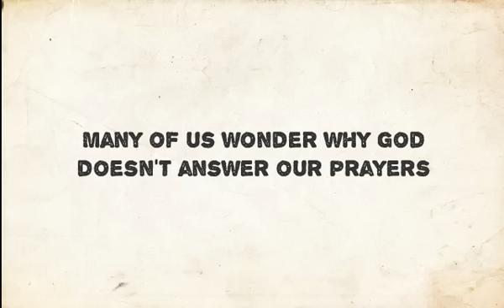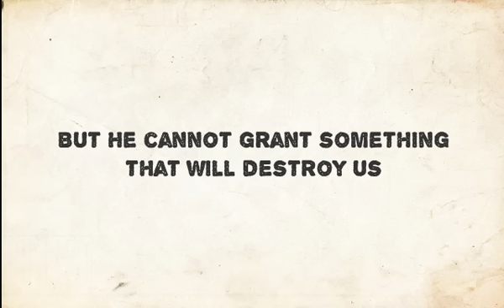Why Doesn't God Answer My Prayers?